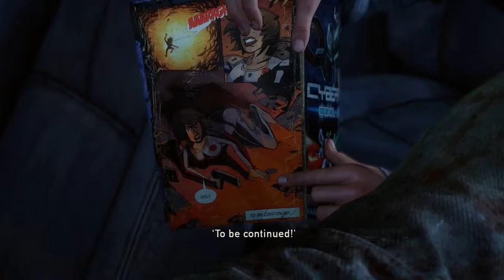The Last Of Us - Part 8 [Street Shenanigans]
Only the best kind of shenanigans.